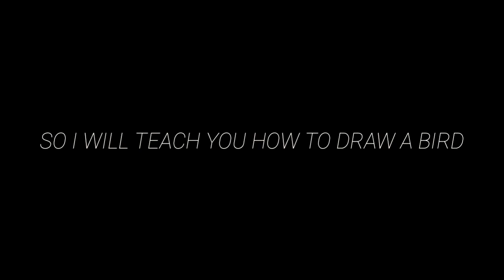Bird | TUTORIAL | •TIME LAPSE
IGNORE THIS👇

bird drawing with oil pastels,